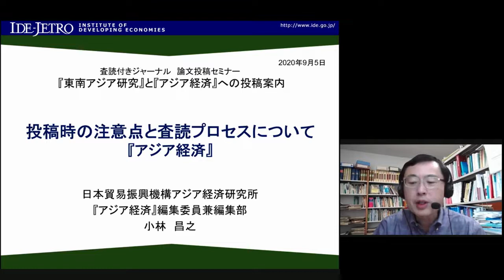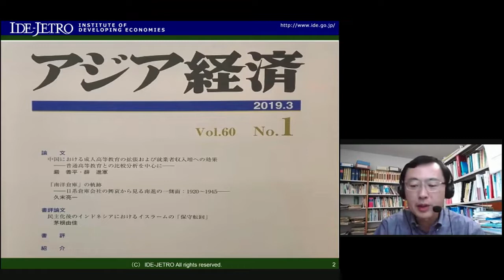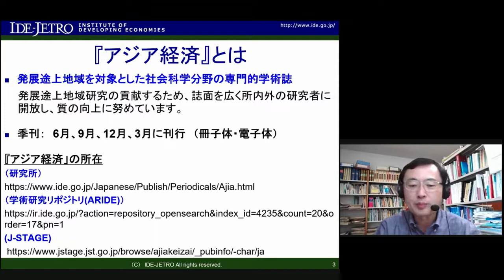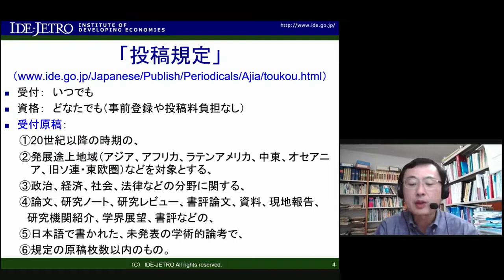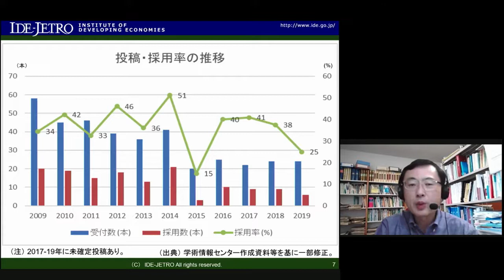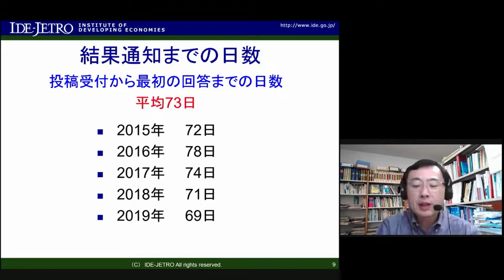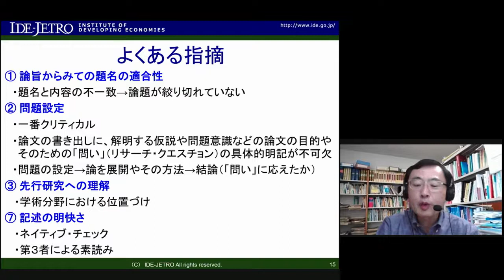京都大学 査読付きジャーナル論文投稿セミナー：『東南アジア研究』と『アジア経済』への投稿案内「投稿時の注意点と査読プロセスについて」 小林 昌之（アジア経済研究所）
京都大学 査読付きジャーナル論文投稿セミナー：『東南アジア研究』と『アジア経済』への投稿案内

「投稿時の注意点と査読プロセスについて」
小林 昌之（アジア経済研究所 新領域研究センター主任調査研究員 『アジア経済』編集委員兼編集部）

2020年9月5日

00:00 投稿時の注意点
10:13 査読プロセス

京都大学東南アジア地域研究研究所、日本貿易振興機構アジア経済研究所の共催による査読付きジャーナル 論文投稿セミナー『東南アジア研究』と 『アジア経済』への投稿案内
両誌の編集委員、編集部員、元編集委員が、投稿時の注意点や査読プロセスの紹介、投稿者・査読者としての経験談等を通し、査読誌への掲載のコツを伝授します。